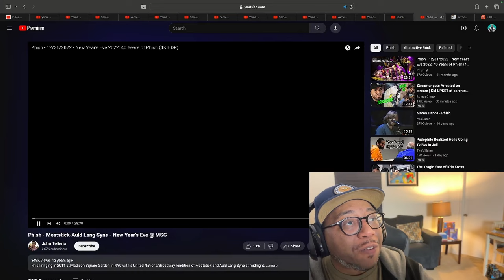Phish - Meatstick-Auld Lang Syne - New Year's Eve @ MSG